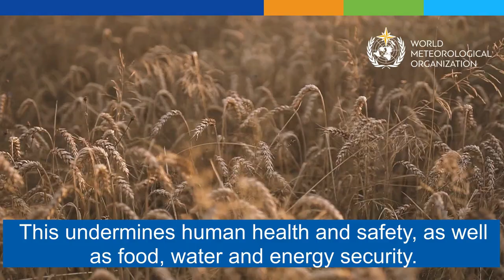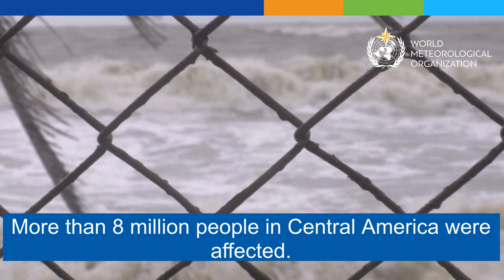State of the Climate in Latin America and the Caribbean 2020 - English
The "State of the Climate in Latin America and the Caribbean 2020" provides a snapshot of the effects of increasing temperatures, changing precipitation patterns, storms and retreating glaciers. It includes transboundary analyses, such as of the drought of the South American Pantanal and the intense hurricane season in Central America-Caribbean. It provides a detailed regional breakdown of worsening global climate change indicators.